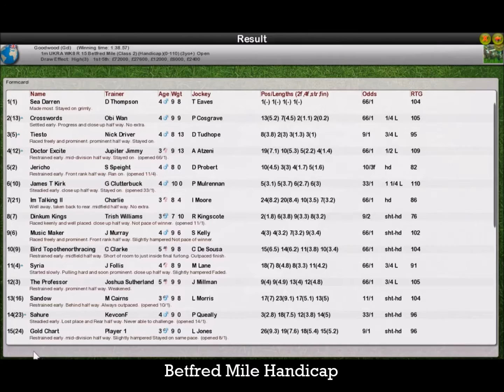UKRA WK8 R15 Betfred Mile Handicap